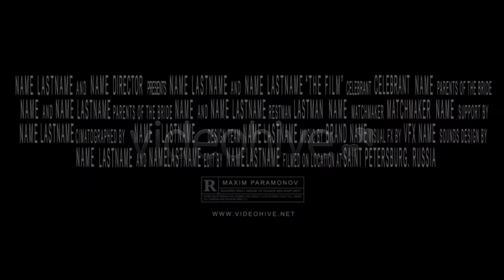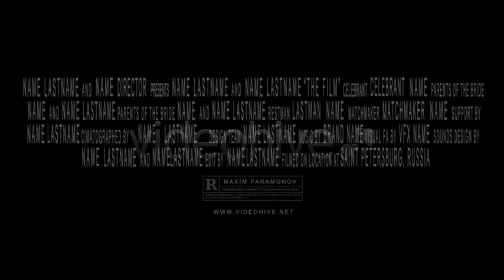Blockbuster Trailer - After Effects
2 Versions of project are Included ! With Element 3D Titles and No plugins Version (2D Titles)
Element 3D Plugin Required
57 video\images Placeholders
Full HD Resolution 1920×1080.
Stylish design
Well organized compositions
Compatible with After Effects CS5 and higher versions.
Sounds Are Included !